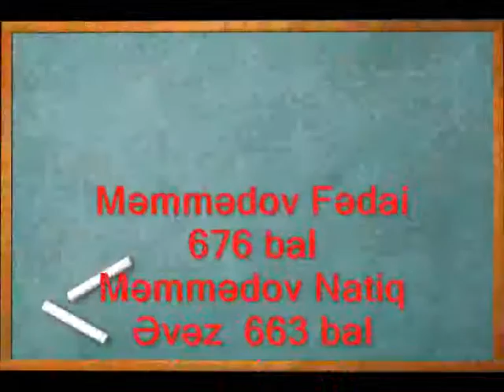Məktəbimizin Məzunları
Bakı şəhəri, Qaradağ rayonu, Ə. Kazımov adına 228 nömrəli tam orta məktəb, 9a sinfi